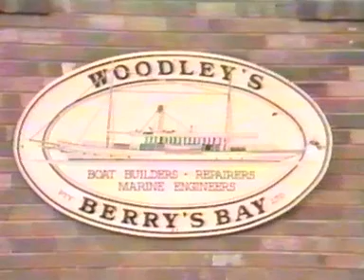Restoration of Concrete Vessels Using Maxrest and Maxseal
Restoration of Concrete Navy Barges/Vessels Using Maxrest and Maxseal -
The Australian Navy choose Drizoro products to enhance the life of their concrete barges in Sydney, repairs were carried out in Woodley's Boat Builders & repairers in Berry's Bay
Drizoro Maxrest
Another alternative product which possibly have been a more robust solution for the concrete corrosion repairs would have Drizoro Maxrite®700 as it is waterproof fibred giving greater flexion